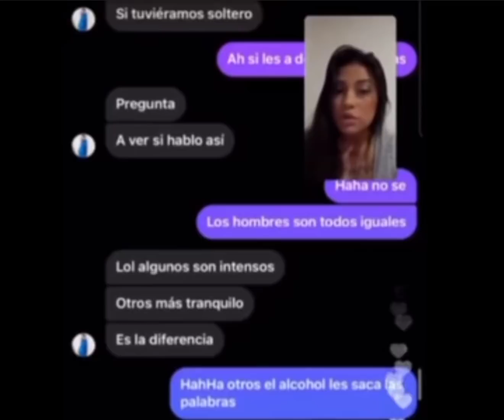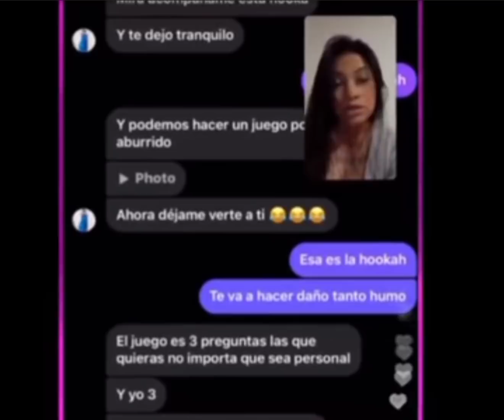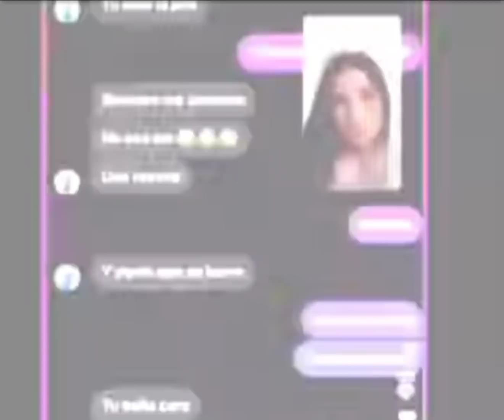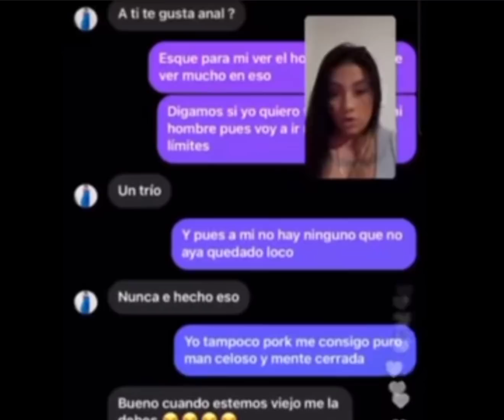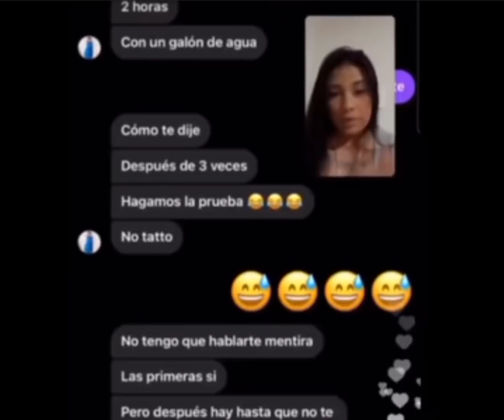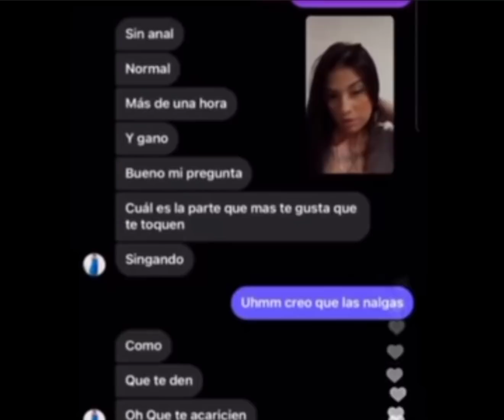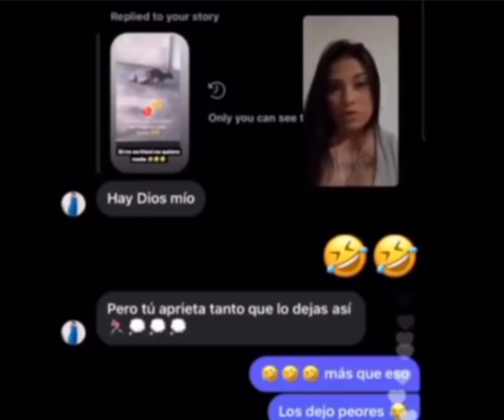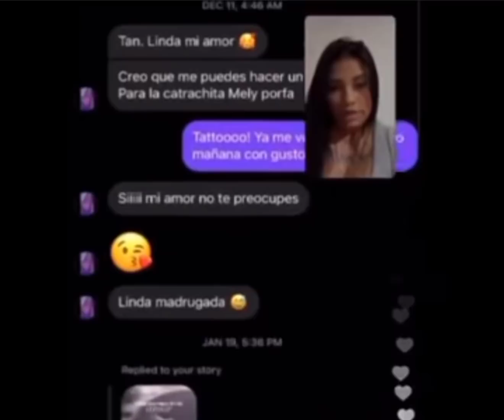Tatto Baby rompe el silencio y habla de su conversación con Cordero